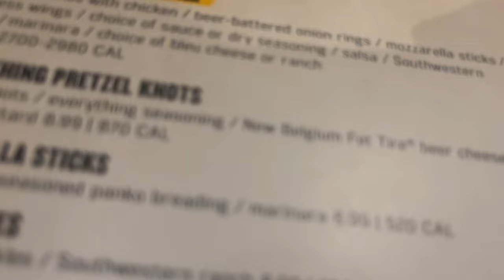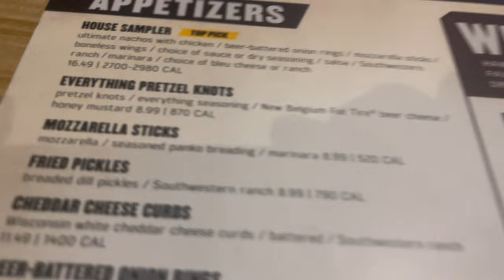LITT GYM VLOG 🏋🏾………#2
New BANGGERR out now go run it up , thank me laterr 🏁🏋🏾…….